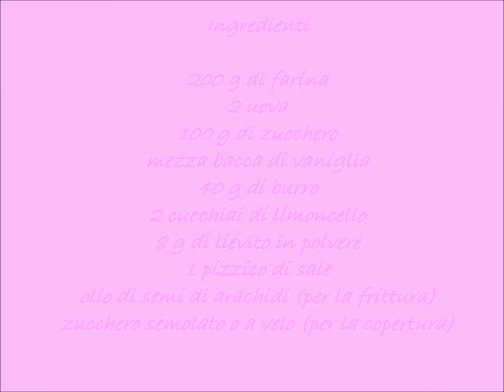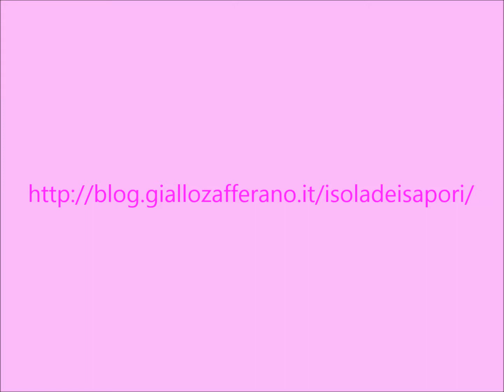Frappe (o chiacchiere) di Carnevale senza grassi aggiunti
Tutorial passo a passo per fare, in modo semplice, delle ottime frappe...leggerissime e friabili!!!